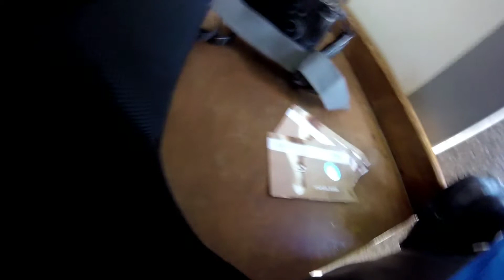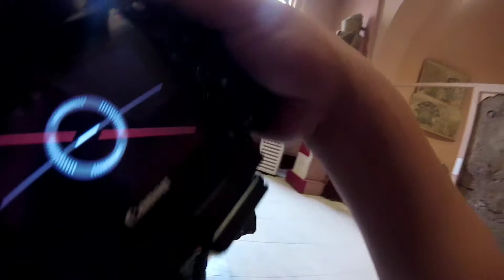2018荷魯斯神殿。可納克神殿。開羅博物館